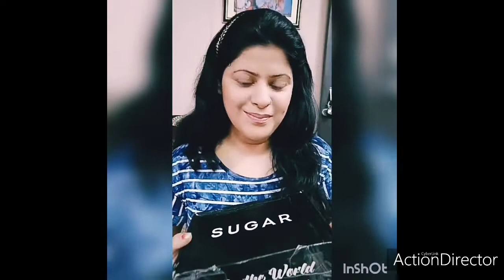Just created a look with just 4 products from sugarcosmetics /sugarpr / sugar /beboldwithsugar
Love
Vibhadhawan